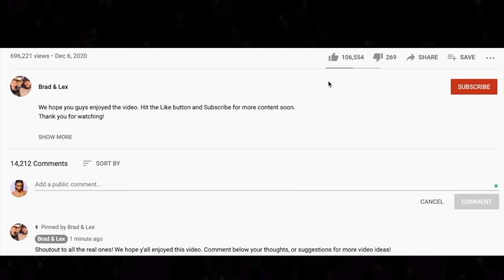🎵 TESLA - WHAT YOU GIVE REACTION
Thanks for checking out our Tesla reaction. What You Give is definitely a vibe.

BTC address: bc1qnk9au02dt90pafnl2tzcq8r4jj67n0h5g82fgj
ETH address: 0x5693df730D342E11DcABbE0BCeE801A5910725d1
XRP address: r4wVQdYAcN3bov8oERmBWgcUHSszDv3HDS

🍼 OUR BABY REGISTRY ⬇